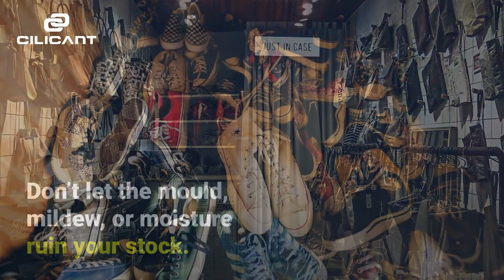Moisture Absorber for Stock! Safeguard your shop, store, warehouse with Freshcant Moisture Absorber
Many business man feared stock damages, financial loss during this period. Cilicant has introduced a revolutionary solution
to safeguard your stock.
Trust Freshcant moisture absorber
to keep your stock fresh